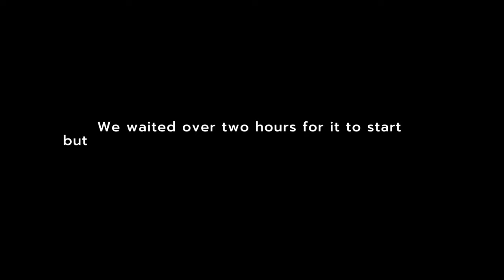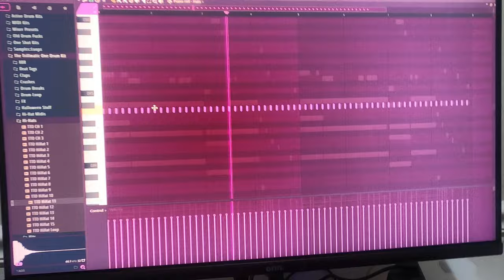NoRejections Vlog 2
NoRejections signifies the importance of being TRILL.
HOW TO BE TRILL:
Turn Rejections Into Life Lessons

Losses are never actually losses if you learn something from them.